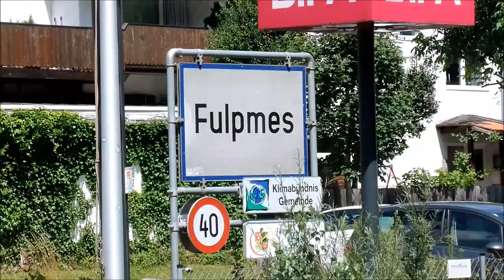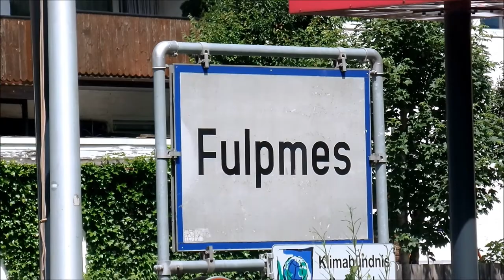Jahresrückblick von Stefan Wanker/Ortsreportage Fulpmes vom Juli 2021